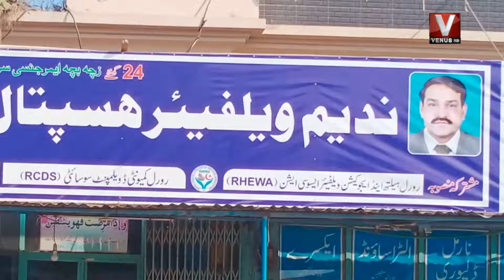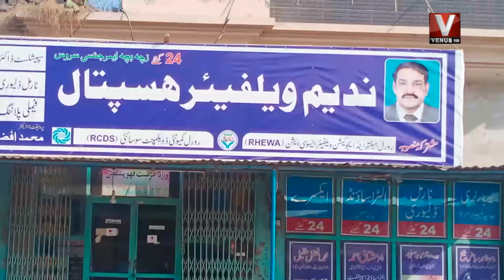Crime Beat Nadeem Welfare...Crime Beat.Tauqir Nasser || VenusHD